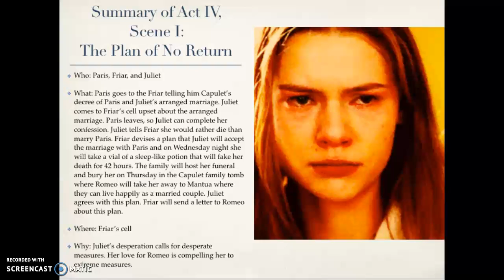R&J Act IV, Scene I Summary